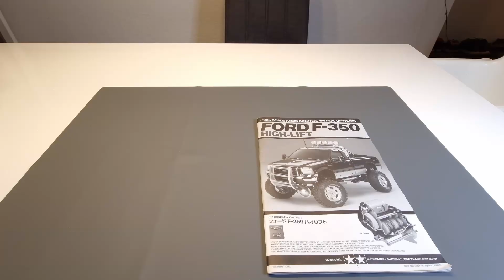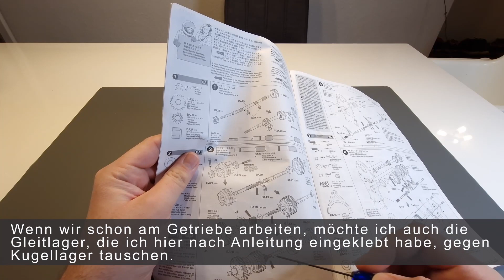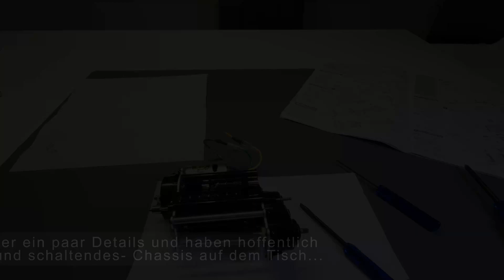Tamiya F350 High Lift - Getriebe und Schaltservo | Deutsch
Mit dem heutigen Video gehe ich in in die Probleme mit dem Getriebe und dem Schaltservo ein. Ich erkläre wieso es zu den Problemen kommt und wie die Lösung aussieht.

Ich zeige hier wie ich bei meinem Modell vorgegangen bin, wie ich das Getriebe ausgebaut und zerlegt habe, was ich daran geändert habe und wie ich vorgegangen bin, um die Gangschaltung langlebig und präzise zu bauen.

Im nächsten Video wird das Getriebe wieder eingebaut, ich stelle dann noch ein weiteres Problem und deren Lösung bei der Lenkung vor und hoffentlich haben wir zum Ende des nächsten Videos ein fahrendes Chassis.